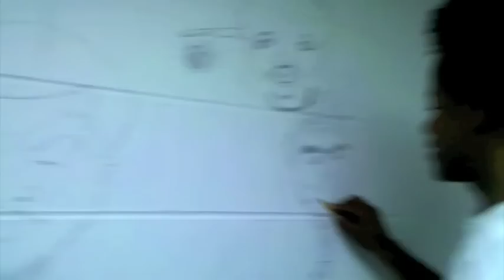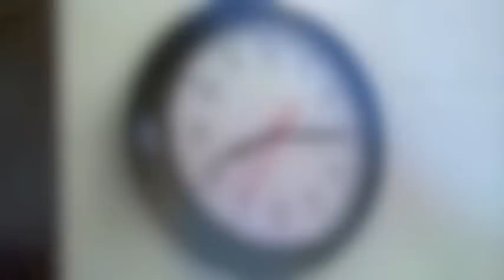Do Your Work - Heim Dolla FT. Reese Mula School Song ( Produced By: Ms. Gavaghan)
Heim Dolla Ft. Reese Mula School Song Created For Talent Show !